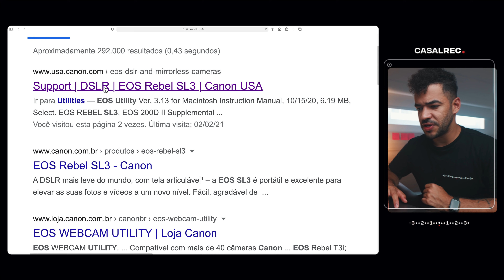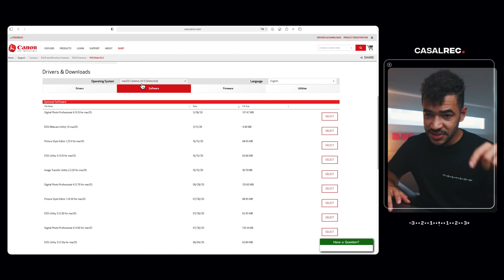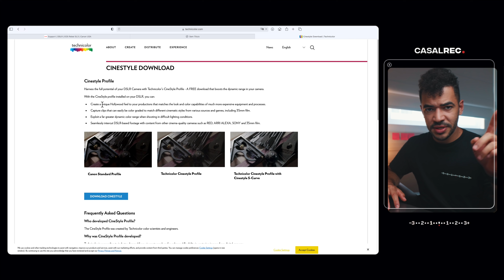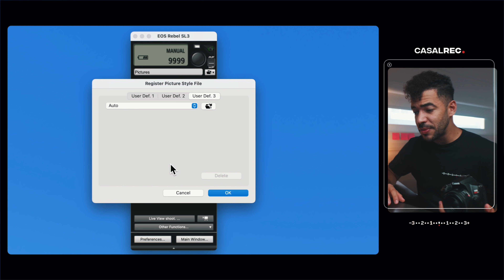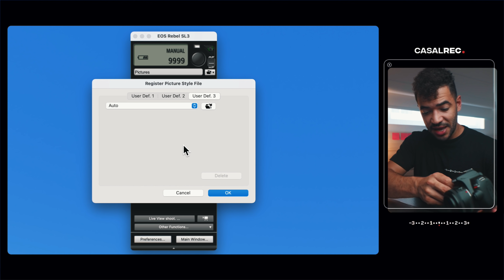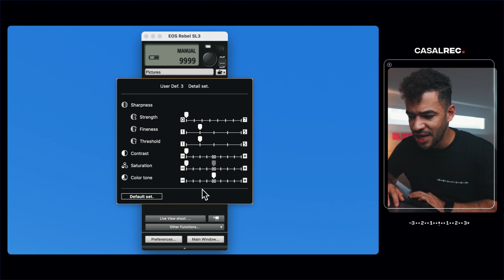Como INSTALAR o CINESTYLE na CANON SL2 e CANON SL3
Nesse vídeo você vai aprender a COMO INSTALAR o CINESTYLE na sua CANON SL2 ou SL3

Sobre o vídeo ⏱:
00:00​ Introdução
01:05 O que é LOG?
01:24 Diferença entre CINESTYLE e MAGIC LANTER
02:25 Como instalar o EOS Ultility
03:55 Baixando o CINESTYLE na TECHNICOLOR
05:00 Conectando a câmera no computador
06:30 Instalando o CINESTYLE
07:00 Configurando o perfil de cor CINESTYLE
08:00 O cinestyle não faz milagre

Onde comprar Canon sl3

NOSSOS CURSOS
Se você quiser aprender mais sobre audiovisual, esse são n ossos cursos:

Como fazer vídeo incríveis com seu celular 📲
Filma Ai:

Gravação e Produção:  Dani Cestaro  e Lucas PKTA
Edição:   @Laysi_Rodrigues  / Final CUT PRO X